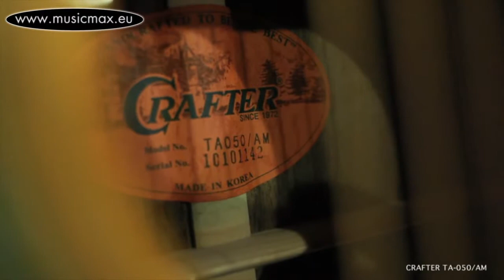Sarabanda - acoustic guitar Crafter TA 050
MusicMax is an exclusive distributor of Crafter guitars.

Demonstration of sound - acoustic guitar Crafter Crafter TA 050

Sarabanda - Gipsy Kings

Top: Solid Sitka Spruce
Back & Sides: Rosewood
Neck: Mahogany
Fingerboard: Indian Rosewood

Guitar sound demonstration helps you to choose the guitar.
Also you can see how to play the song. This video can help you to learn to play guitar.